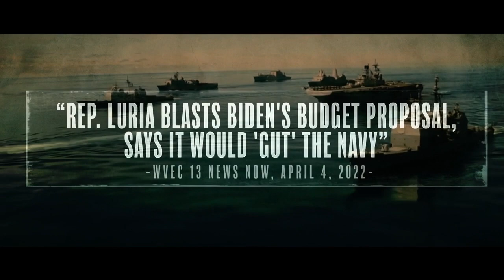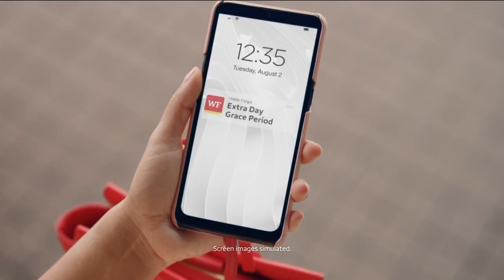Chartway Old Dominion Football Coach's Show- October 14